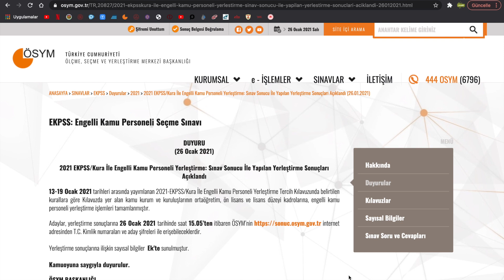2021 EKPSS KURA İLE YERLEŞTİRME SONUÇLARI AÇIKLANDI